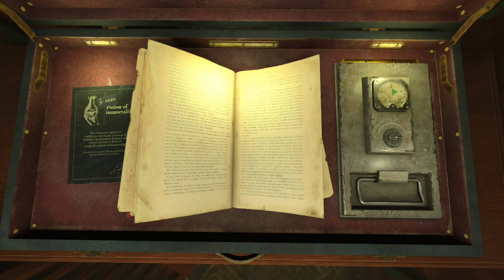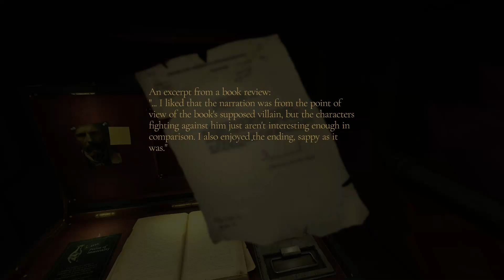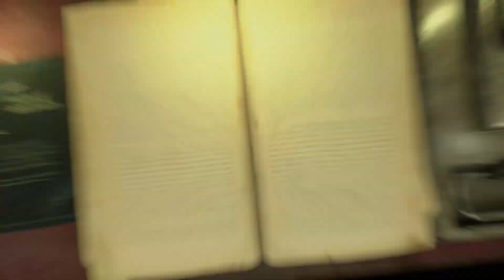The Bookwalker: Thief of Tales